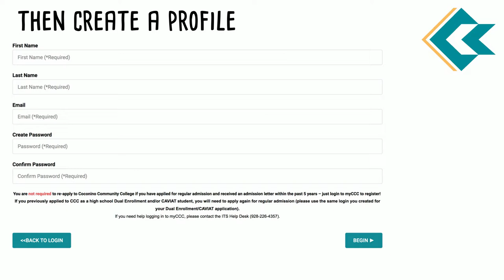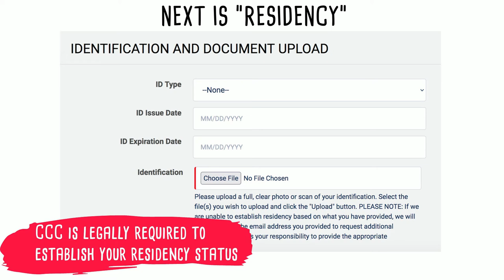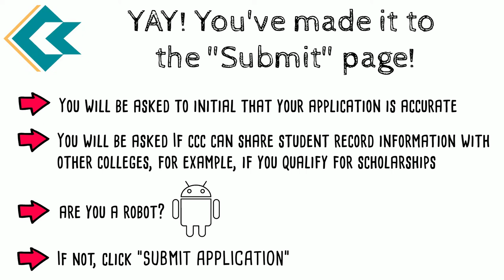How To Apply Regular Admission 2022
View an explainer on how to apply for regular admission to Coconino Community College.